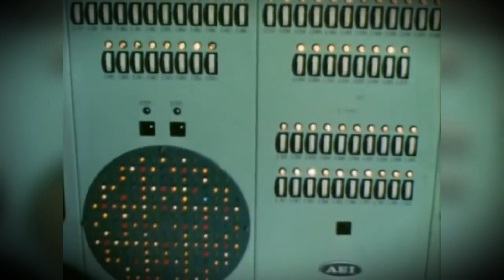Fallout Intro Movie "War Never Changes" (Rus) || Цветная версия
Олдскульное интро для игры Fallout Shooter сделанное по аналогии с оригинальным интро к играм Fallout/ Fallout 2. Представляет собой нарезку из фрагментов фильмов с Русскоязычной озвучкой вступительного ролика к Fallout 2.